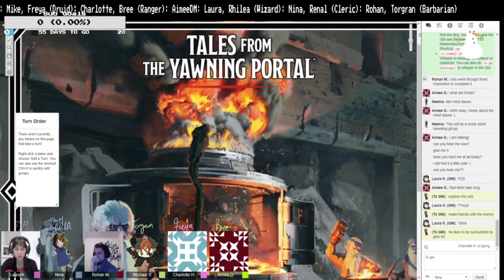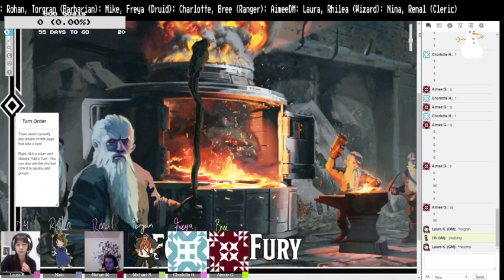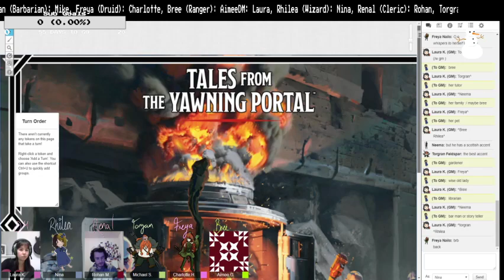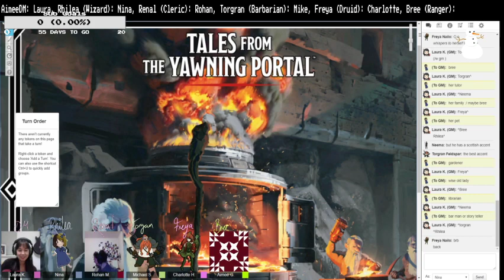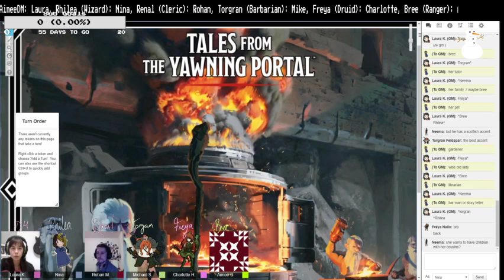The Sunless Citadel - ep 16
Join us in another adventure!!

DM: Laura
Togran: Mike
Neema: Rohan
Bree: Aimee
Freya: Charlotte